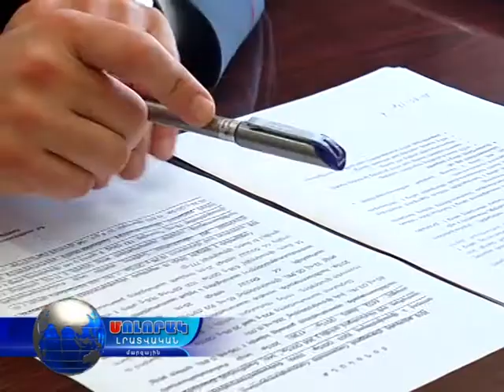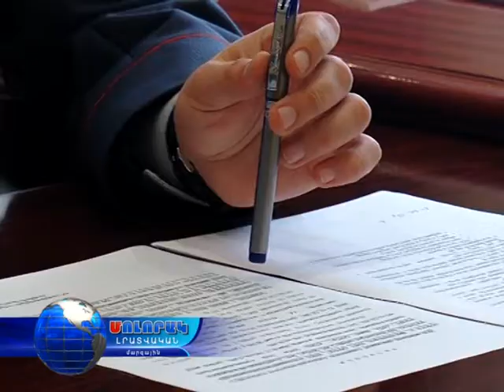«Վերջին զանգի» օրը ճանապարհային ոստիկանությունը ուժեղացված հսկողություն է իրականացնելու